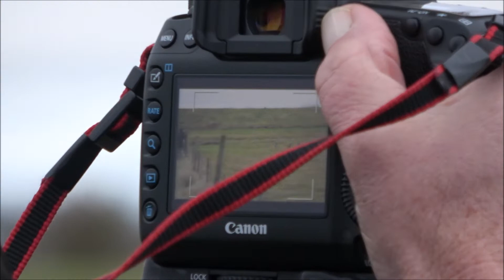River Haven with the boys, and dear Monika.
A trip to the river Haven today, with Ron and Eric.  Caught Sea Riss going out and the pilot boat,  and great to catch up with Monika. Plus met a nice couple from Wrangle.